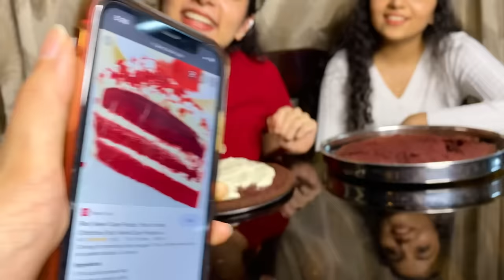How my Red Velvet Cake became a flop 😪 | Ishaani Krishna.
Okay so this is what happened...

I'm still only getting used to my oven.
I've not yet learnt to use it perfectly.
So there's this knob that comes below the temperature knob known as the "Function Select Knob".
I was supposed to put it at "Bake Mode", but I unknowingly set it at "Toast Mode" and thus my cake got slightly burnt or crispy (like bread toast) I'd say.
The recipe as such was actually correct 🥺

Okay bye 🥲